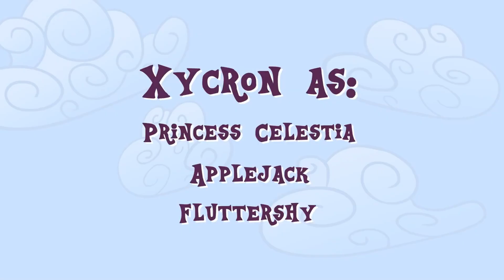Nigel reacts to Friendship is Violence.